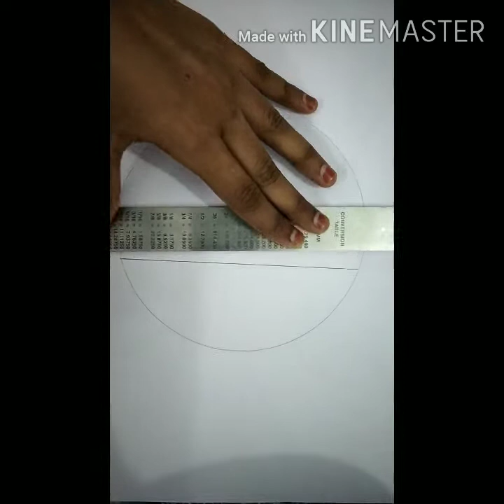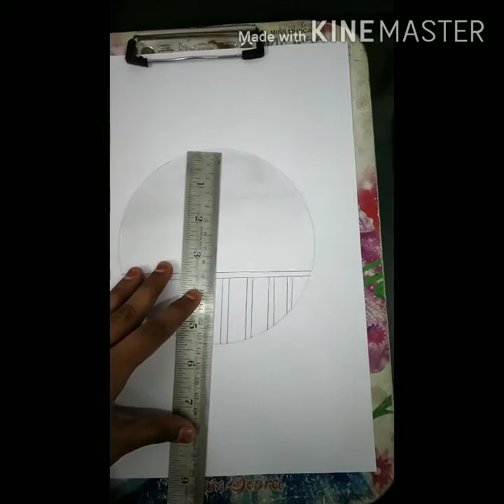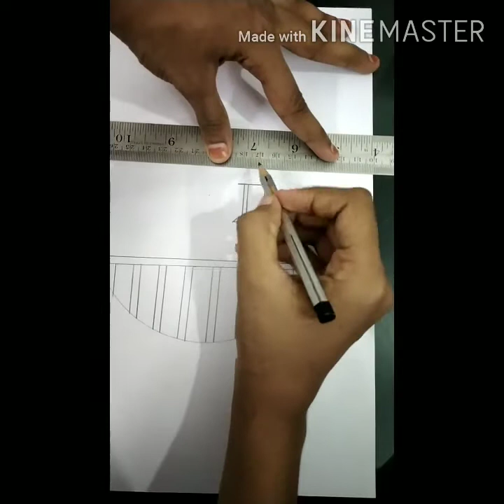Drawing-1 Drawn By Bhavya Shah || How to Draw a Circle drawing.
In circle drawing || By Bhavya Shah